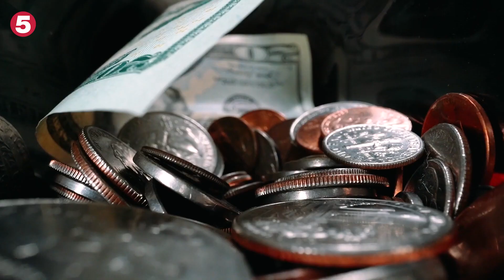INCREDIBLE Discoveries Made In The Water | पानी में हुई अद्भुत खोजें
INCREDIBLE Discoveries Made In The Water | पानी में हुई अद्भुत खोजें | Underwater Discoveries That Cannot Be Explained - The oceans of the Earth hold many secrets. Throughout the history of mankind, some stunning, scary, and sometimes simply inexplicable things have accumulated on the ocean floor. Scientists have discovered ancient cities, cemeteries of sculptures, and even those abnormal zones where the laws of physics don’t work. The mysterious and frightening ocean can not only be a peaceful surface that gives life, but also an enraged devourer of civilizations! Now, we will try to figure out the most interesting and mysterious discoveries!